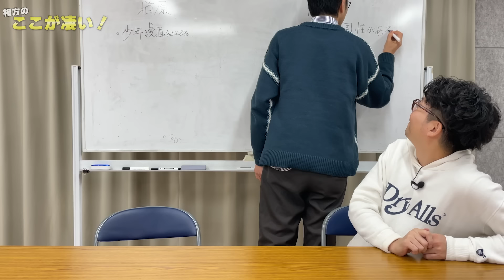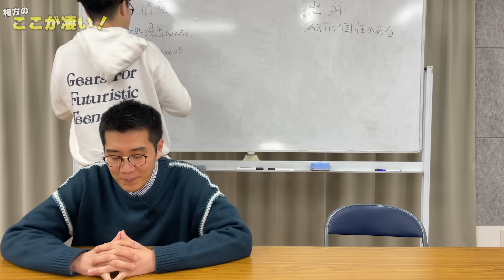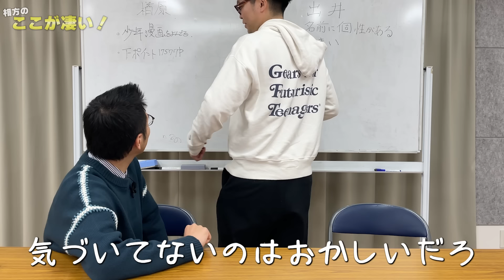相方の良いところTOP3を発表し合う最高の企画のはずが...【ヤーレンズ】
お互いの良いところをとことん話し合うつもりが、いつの間にかピリッとした空気が流れていました。